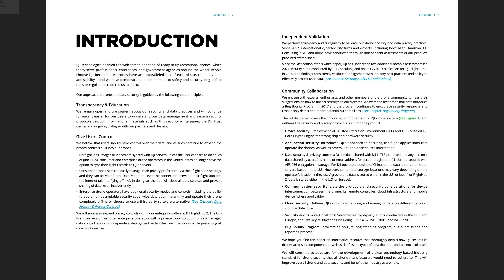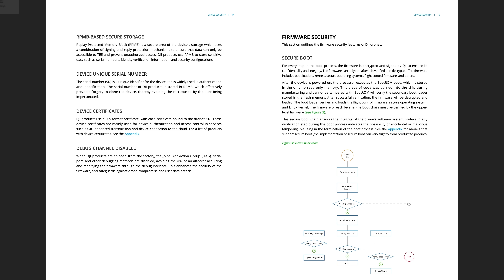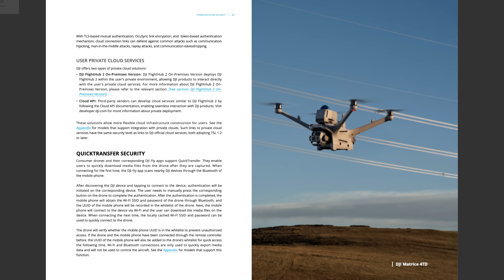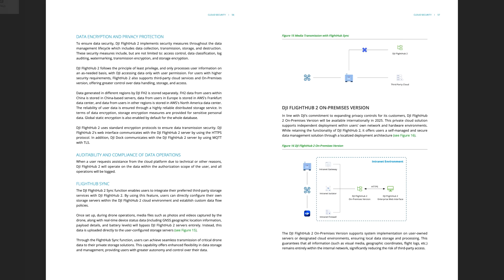DJI Security White Paper: The Truth About Your Data and Drone Privacy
The Whitepaper just released by DJI further demonstrates their commitment to data security.  Is it enough to stop a potential ban in the United States?

❤️YouTube is my full-time gig now!  I would appreciate any support, including becoming a channel member and getting lots of extra content

❤️ Are you buying something from Amazon today?  If you do, please use this link to get to Amazon If you do purchase something, I get a small commission at no cost to you and it helps the channel SO MUCH!  Thanks for considering!

💯The best beginner drone on the market

The Top 3 Drones I Recommend for Beginner Drone Enthusiasts:
💥DJI Neo
💯DJI Mavic 3 Classic
❤️DJI Mini 4 Pro

51 Drones is a participant in the Amazon Services LLC Associates Program, an affiliate advertising program designed to provide a means for sites to earn advertising fees by advertising and linking to amazon.com.